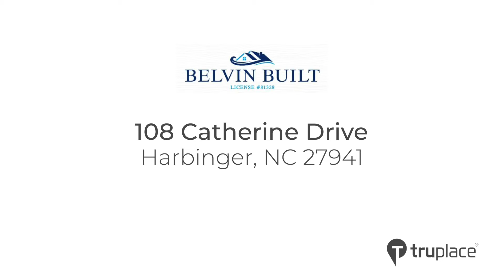108 Catherine Drive, Harbinger, NC 27941